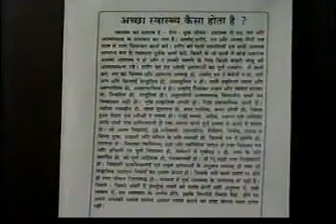What are the parameters of good health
Dr. Chanchal Mal Chordia B.E.(Elec.)
Consultant for Effective Drugless, Self Reliant, Ahinsak Therapies
Managing Trustee : Kalyan Mal Chanchal Mal Chordia Trust.
Smt. Ratan Kanwar Chanchal Mal Chordia Charitable Trust.
Working Chairman : Prani Mitra Sansthan.
Convener : All India S.S. Jain Swadhyay Sangh.
Ex. Chairman : Mahaveer International - Jodhpur.
Patron : M.B.M. Engineering College Alumini Association
Address : Chordia Electrical, Chordia Bhawan, O/s Jalori Gate, Jodhpur(Raj.),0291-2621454, 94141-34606(M)